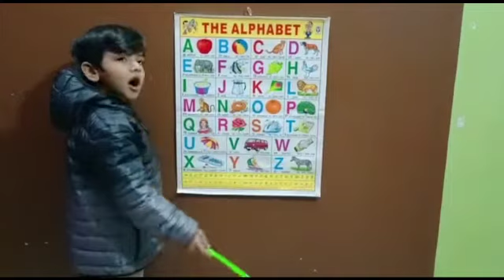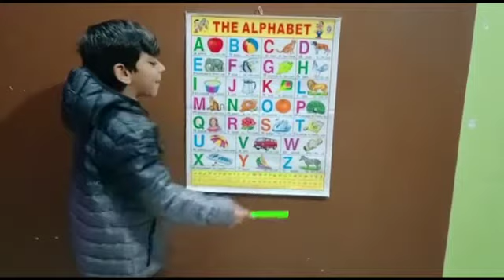a for apple🍎,b for ball 🏀, abcd phonics song, abcd song, a se anaar aa se aam, ka se kabutar, ka kha